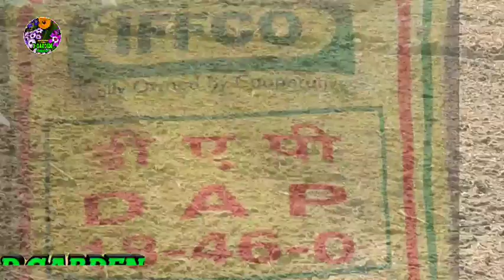गेहूं की फसल में अधिक टेलरिंग के लिए, पहली सिंचाई पर उर्वरकों का प्रयोग, wheat crop use of Urvak.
किसान भाइयों आज की वीडियो में आप जान पाएंगे कि गेहूं की पहली सिंचाई में हम किन उर्वरकों का प्रयोग करें जिससे हमारे गेहूं की फसल में अधिक टेलरिंग हो सके और हमारे गेहूं की फसल अच्छे से बढ़वार कर सके जिससे हमें गेहूं की फसल से भरपूर पैदावार मिल सके।

0. Wheat crop
1. गेहूं की फसल में पहली सिंचाई
2.गेहूं की फसल में पहली सिंचाई पर उर्वरकों का प्रयोग
3. गेहूं की फसल में अधिक टेलरिंग के लिए
4. गेहूं की फसल में अधिक बड़वार के लिए
5. गेहूं की फसल में भरपूर पैदावार के लिए